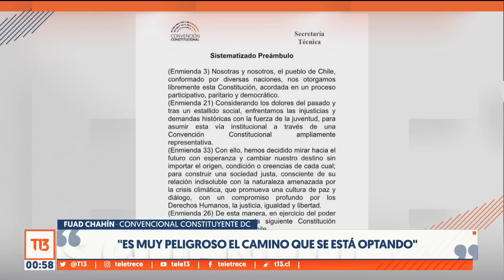Fuad Chahin (DC): "Hay desconfianza de convencionales en las instituciones de la democracia"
El convencional constituyente conversó con T13 Noche sobre la polémica en la Convención, luego que desde el Congreso acusaran propuestas de constituyentes para "saltárselos".